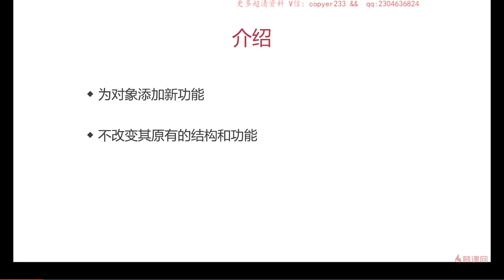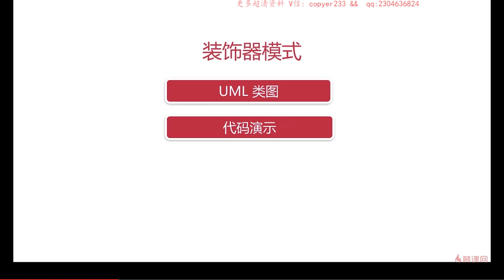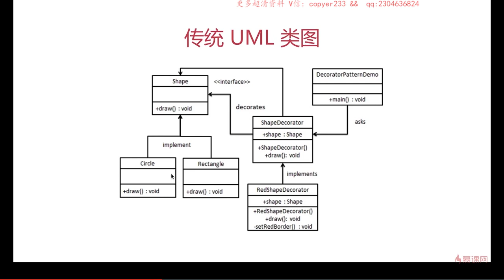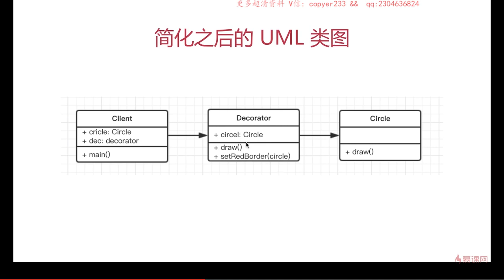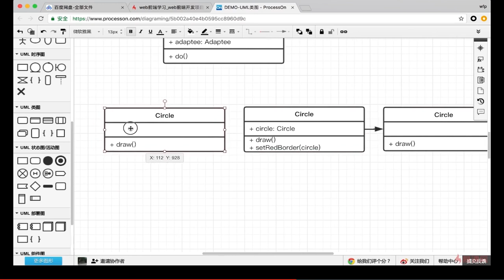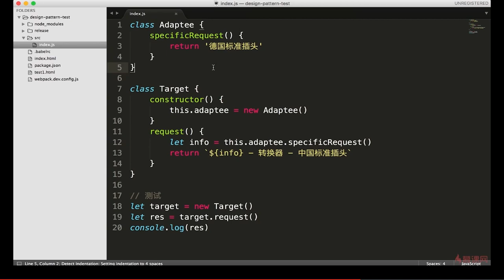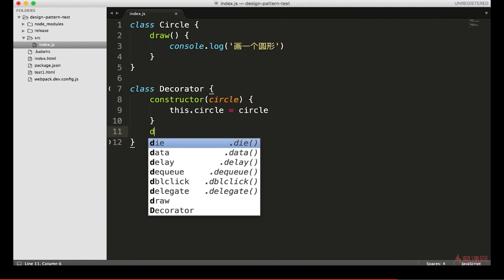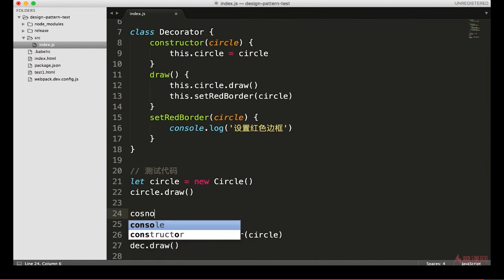7.1 装饰器模式 | 介绍 —— Javascript 设计模式系统讲解与应用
本章学习内容：
装饰器模式属于结构型模式，它是作为现有的类的一个包装，允许向一个现有的对象添加新的功能，同时又不改变其结构。本章同样介绍概念、UML。同时使用了丰富/实用的场景示例，包括ES7装饰器、core-decorators模块等